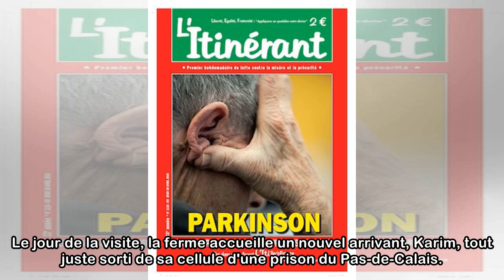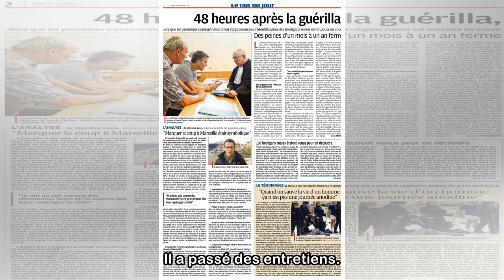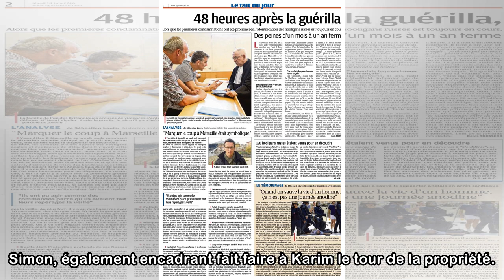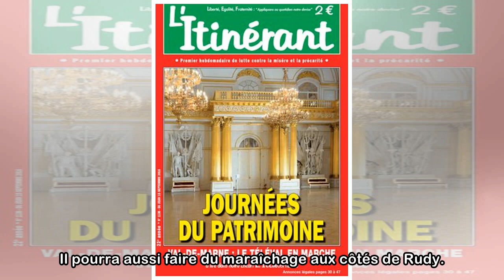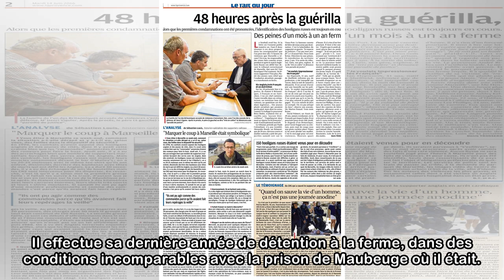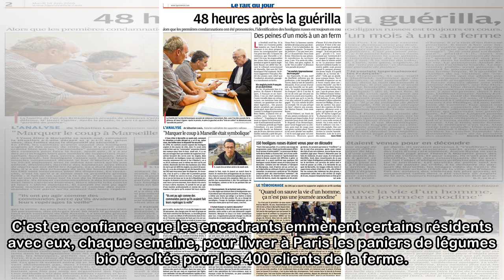"Là, on a un pied dehors, et on fait tout pour avoir le deuxième" : paroles de détenus "en sas" d...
"Là, on a un pied dehors, et on fait tout pour avoir le deuxième" : paroles de détenus "en sas" de réinsertion à la ferme
La garde des Sceaux présente vendredi son projet de loi de programmation de la justice. franceinfo a visité la "ferme-prison" de Moyembrie (Aisne), un lieu d'aménagement de peines, hors des murs. La g...